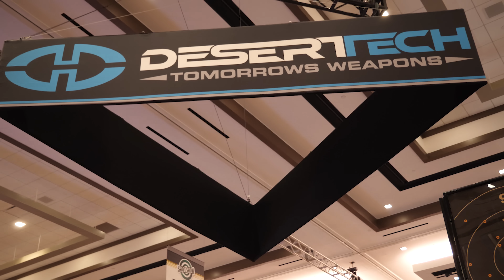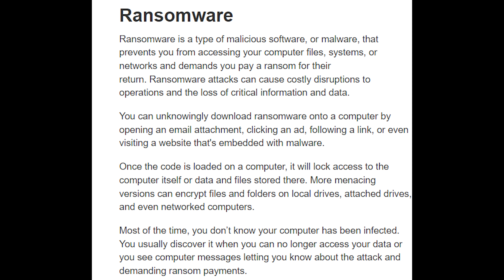What is going on at Desert Tech? (Layoffs & Cyber Attack)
About one month ago Desert Tech CEO dropped a very perplexing message about a cyber attack.
Followed by its deletion, mass layoffs, and then radio silence. So what is going on?

(type it into google, I can't link it here)

SubscribeStar (Help directly fund the channel)